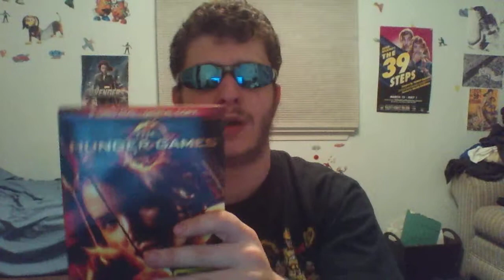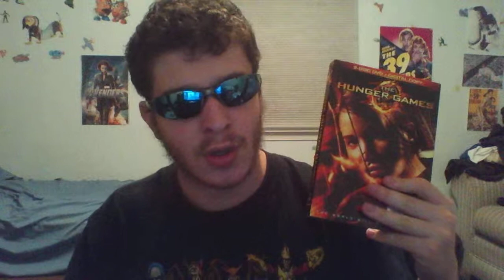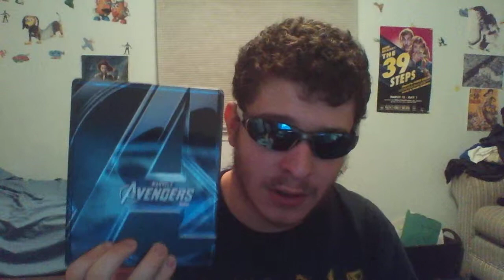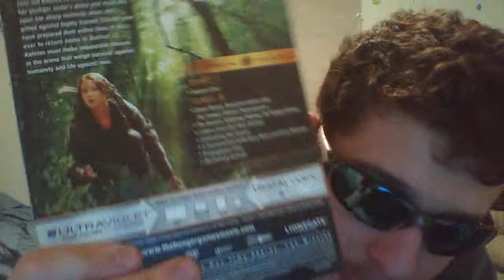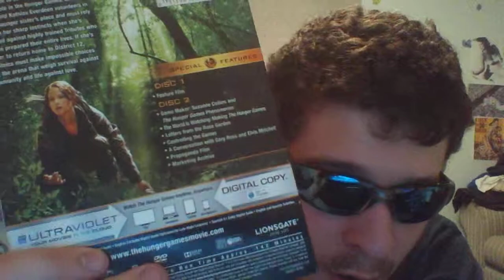HUNGER GAMES DVD RANT VIDEO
WHY IS THERE NO FUCKING COMBO PACK FOR THIS